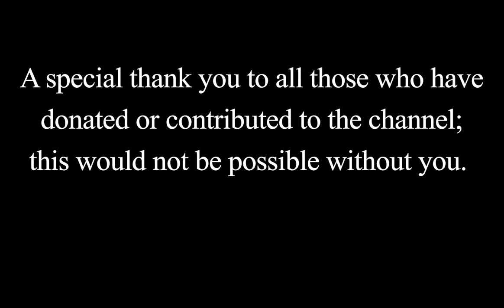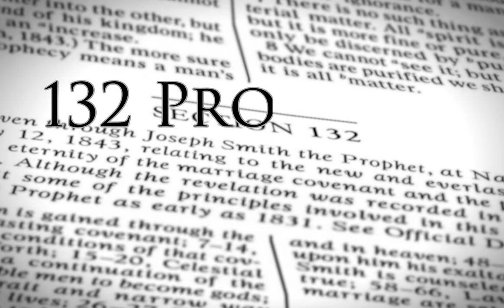42: Emma and Joseph | 132 Problems: Revisiting Mormon Polygamy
Who was Emma Smith? What do we really know about her, and her relationship with God and her prophet husband? What can the lives, character, and interactions of Emma and Joseph teach us about their relationship, and polygamy?
This one is long, but extremely important.
Sources:
"Mormon Enigma: Emma Hale Smith" by Linda King Newell and Valerie Tippets Avery
"First: The Life and Faith of Emma Smith" by Jennifer Reeder